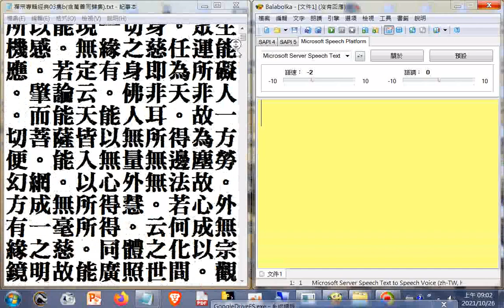瀏覽禪宗專輯03集a01--宗鏡錄卷第二十二01